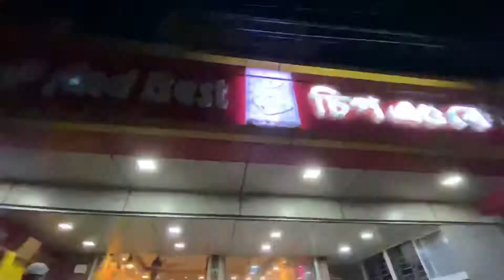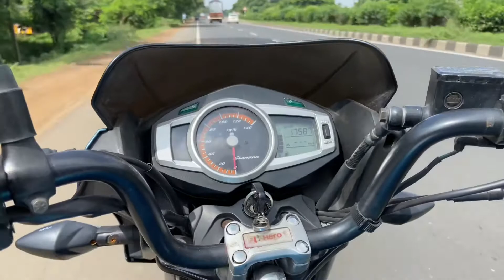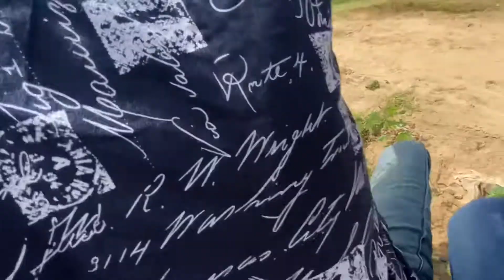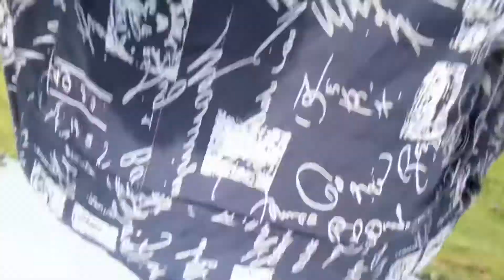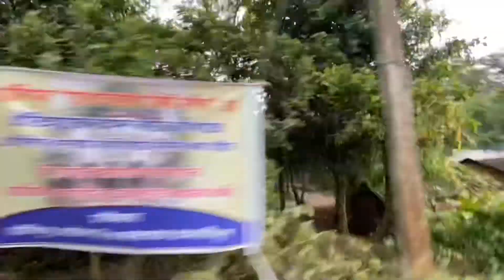Burdwan er গ্রাম 😍| Besh bhaloi katlo din gulo😆 | Part 1 | Lyadhkhor Dadavai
Bhaloi katlo din gulo